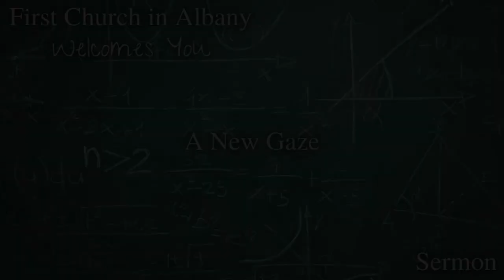Sermon 07/10/22- A New Gaze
This is the Sermon from Graduate Recognition Sunday

Sermon Text: Acts 3:1-11

Preacher: Rev. Trey Tirpak